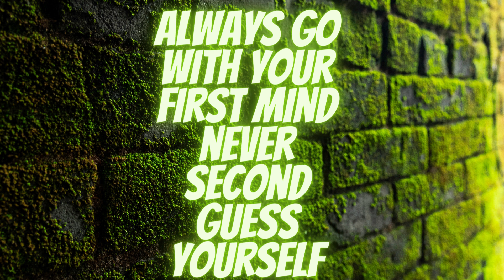Never Second Guess Yourself